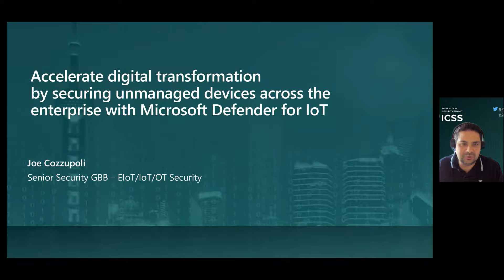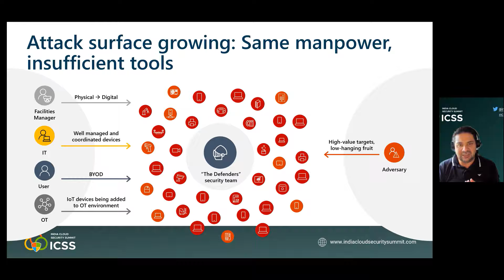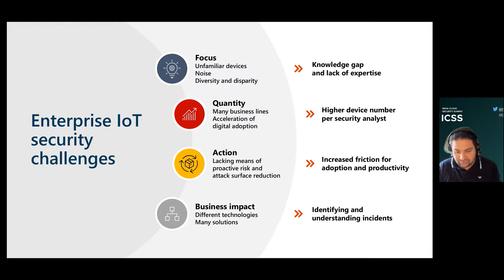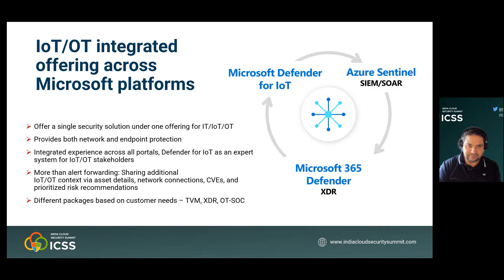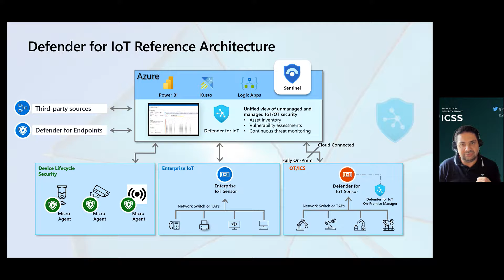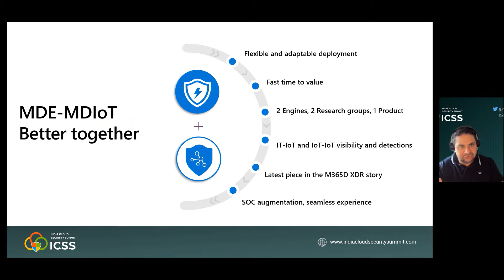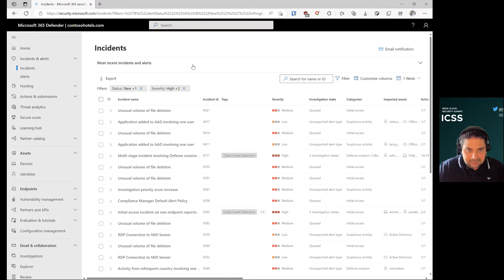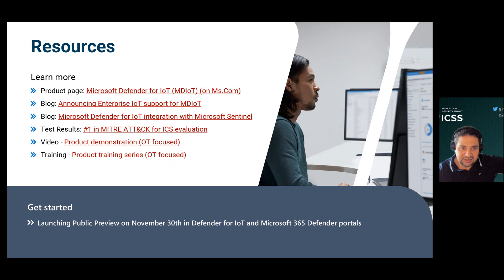Accelerate digital transformation by securing unmanaged devices across the enterprise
The attack surface is increasing with many IoT devices introduce to corporate networks, smart buildings, automation and digital transformation. This is a breif on Enterprise IoT/OT security and how it tightly integrate into Microsoft security offering